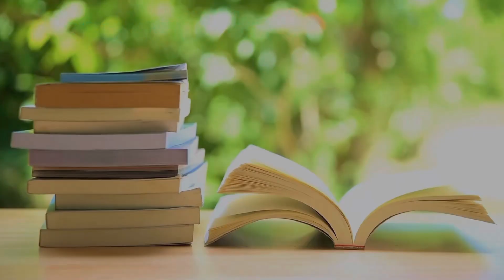Support Small BookTube Episode SIXTY-NINE! 😜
📚 Welcome to this book-loving community! This is Episode SIXTY-NINE of Support Small Booktube, where I shine a spotlight on smaller channels, dedicated to sharing their love for literature with the world. 🌟 Let's get some small booktuber shoutouts and small booktuber recommendations going!

BOOKS - Science Fiction, Horror, Paranormal, Contemporary, Thrillers, and Classics

Amazon Wishlist
Mailing Address:
M.J.
Shavertown, Pennsylvania 18708
USA